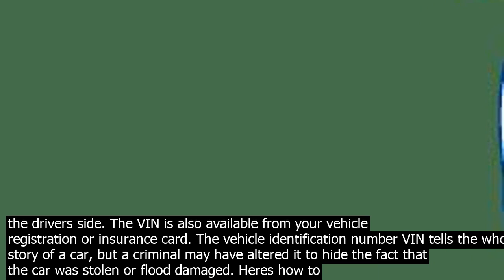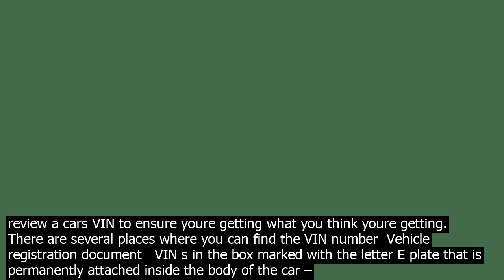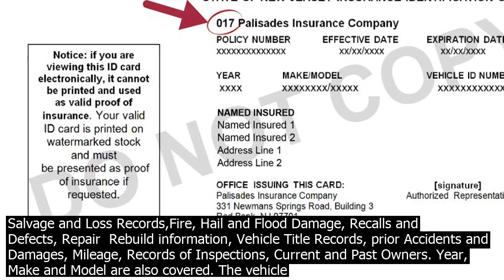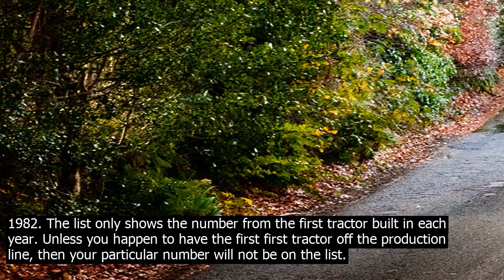How to look up insurance by vin number year you will be asked to provide the vehicle ide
· You will be asked to provide the Vehicle Identification Number VIN when you make the call to the DMV. Their records are attached to the vehicle, not necessarily to the registered owner or the driver. Once you have the name of the company, you can either look in the phone book or co.nduct an online search for its co.ntact information. Its easiest to see your VIN from outside the car, looking in through the windshield,at the area where the hood ends and the windshield begins. Or, look for the VIN on the post of the drivers side door. Youll see this when you open the door and look around the area where the door latches to the car. · VIN Records includefacts gathered from different databases, Junk, Salvage and Loss Records,Fire, Hail and Flood Damage, Recalls and Defects, Repair  Rebuild information, Vehicle Title Records, prior Accidents and Damages, Mileage, Records of Inspections, Current and Past Owners. Year, Make and Model are also covered. The VIN 17 digit  is located on a plate fastened to the top of the dashboard. You can see it through the windshield on the drivers side. The VIN is also available from your vehicle registration or insurance card. The vehicle identification number VIN tells the whole story of a car, but a criminal may have altered it to hide the fact that the car was stolen or flood damaged. Heres how to review a cars VIN to ensure youre getting what you think youre getting. There are several places where you can find the VIN number  Vehicle registration document   VIN s in the box marked with the letter E plate that is permanently attached inside the body of the car – chassis plate. Frequently present in places such as around the right front seat, left … Additionally with the Free VIN Decoder you can find the Lic.ense Plate Number  potentially owner information if you sign up for our premium services. There you can search unlimited lic.ense plate numbers and VIN numbers. You can access all this information … See these 4 straightforward steps that you should follow  Tap on the link, and you will see VIN search bar located at the top section of the page. Feed the VIN of the automobile you want to know about in the corresponding look up field. Click on the  Check VIN  button. Check your Apple warranty status. Enter a serial number to review your eligibility for support and extended coverage. You can check your National Insurance record online to see  what youve paid, up to the start of the current tax year 6 April 2020 any National Insurance credits youve received  if gaps in   Step 4  The associated insurance policy details of the car will appear  however, if it is not available, then the previous policy details will appear. Step 5  If you are unable to retrieve any information through the above method, then you can search through the engine and chassis number of the car. · When you do so, be prepared to provide as much information as you can about the policy. The insurance company representative will need to know  Your name  Your address  Your cars VIN  Your policy number  Ask the insurance company representative to send you a copy of the records they have on file pertaining to your policy. · VIN Records includefacts gathered from different databases, Junk, Salvage and Loss Records,Fire, Hail and Flood Damage, Recalls and Defects, Repair  Rebuild information, Vehicle Title Records, prior Accidents and Damages, Mileage, Records of Inspections, Current and Past Owners. Year, Make and Model are also covered. The vehicle identification number VIN tells the whole story of a car, but a criminal may have altered it to hide the fact that the car was stolen or flood damaged. Heres how to review a cars VIN to ensure youre getting what you think youre getting. A VIN number is like a cars fingerprint—you can look it up to lea.rn about the cars history. When purchasing a car, its important to run at least a free VIN check to lookup the cars history and ensure that it doesnt have any open theft or total loss records. There are several places where you can find the VIN number  Vehicle registration document   VIN s in the box marked with the letter E  plate that is permanently attached inside the body of the car – chassis plate. Frequently present in places such as around the right front seat, left … · After youve found a website where you can look up your VIN, enter it in full. This is the most important step, and you need to follow the websites directions. If you dont, your search might not wor.k or it might return incorrect … Additionally with the Free VIN Decoder you can find the Lic.ense Plate Number  potentially owner information if you sign up for our premium services. There you can search unlimited lic.ense plate numbers and VIN numbers. You can access all this information … You can check your Nationa